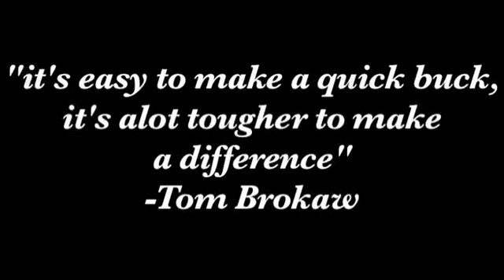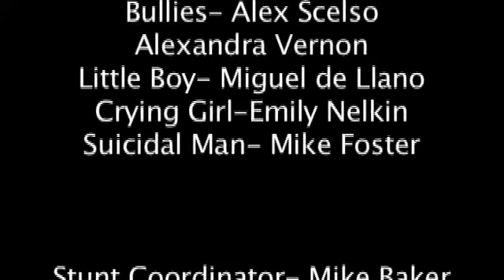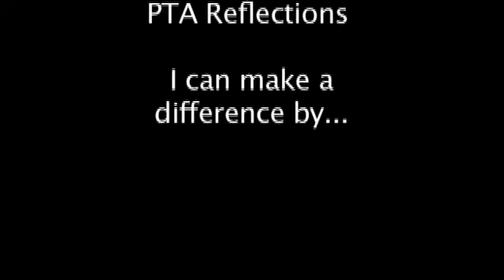I Can Make a Difference By....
This is a music video for Creed's "My Sacrifice," shot at the French Woods festival of the Performing Arts.